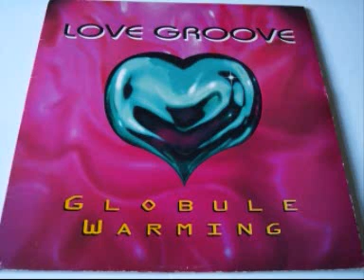Love Groove - 3 Prophets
Label: Millennium Records
Catalog#: MILL 011-LP
Format: 2 x Vinyl, LP
Country: UK
Released: 1995
Genre: Electronic
Style: Trance